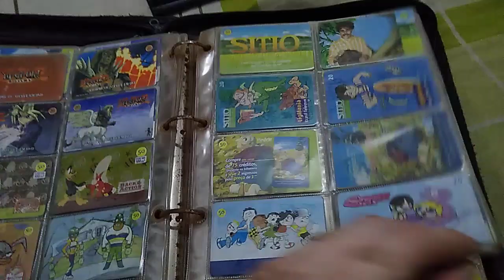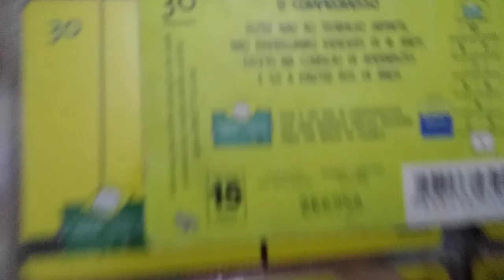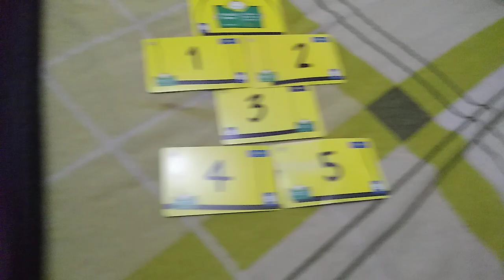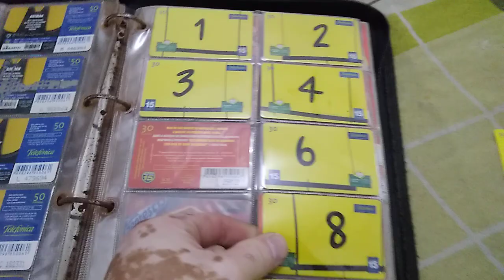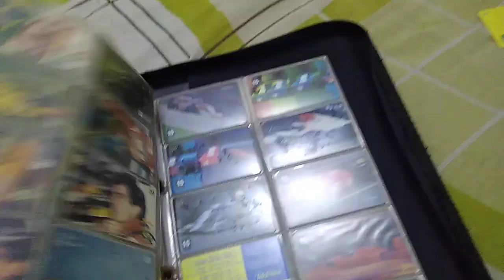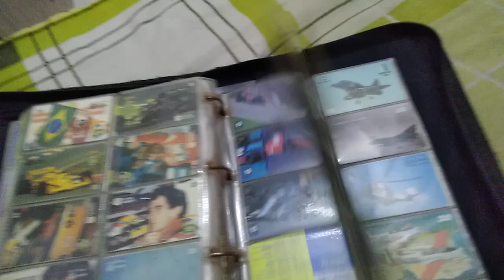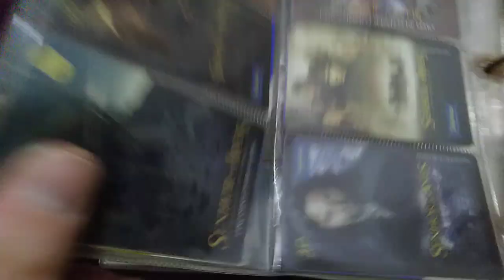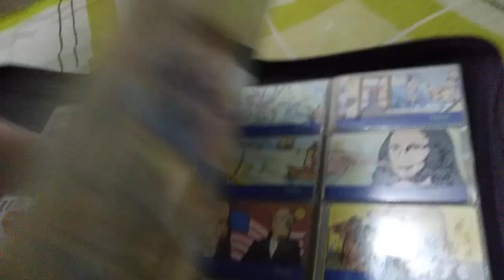RAROS CARTÕES TELEFÔNICOS DE 1994 que vale até 50 reais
Cartões telefônicos raro, melhores cartões telefônicos, coleção de cartão telefônicos, os cartões telefônicos mais raro.

Ola pessoal este é um video de casal, neste canal tem videos de trolagens, pegadinhas e desafios.

🔴Manda pra todos os seus amigos.

Compartilhem